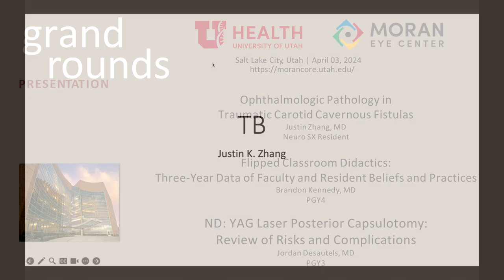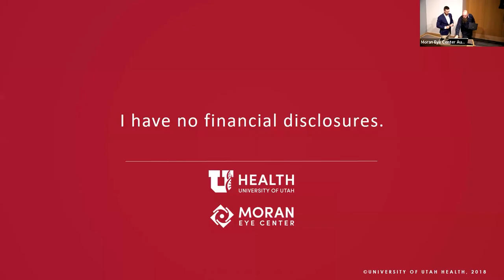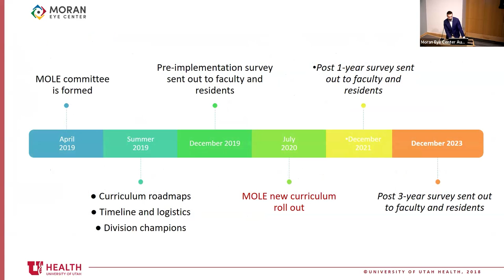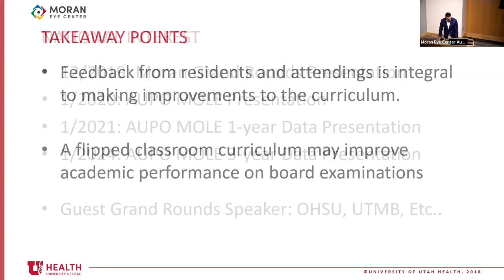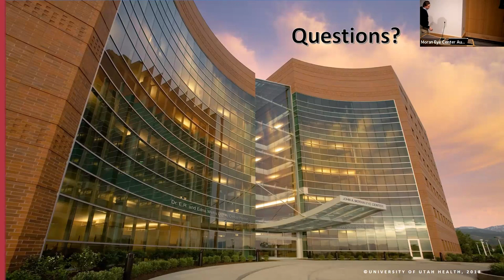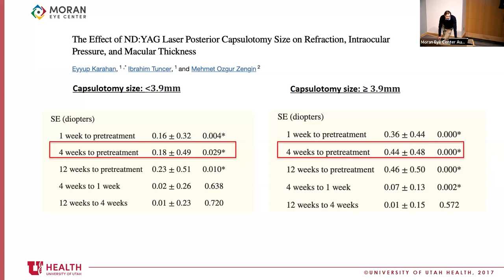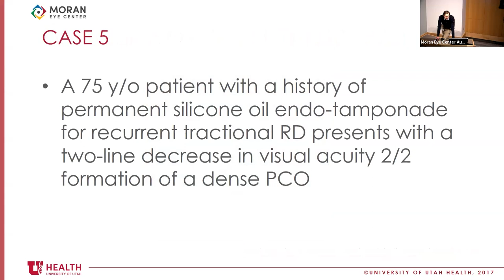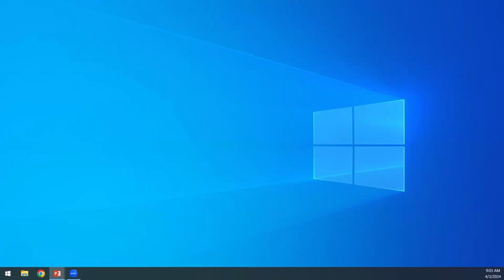Traumatic Carotid Cavernous Fistulas; Flipped Class. Didactics; ND: YAG Laser Posterior Capsulotomy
Title: "Ophthalmologic Pathology in Traumatic Carotid Cavernous Fistulas"; "Flipped Classroom Didactics: Three-Year Data of Faculty and Resident Beliefs and Practices"; "ND: YAG Laser Posterior Capsulotomy: Review of Risks and Complications"
Authors: Justin Zhang, MD; Brandon Kennedy, MD; Jordan Desautels, MD
Date: 04/03/2024